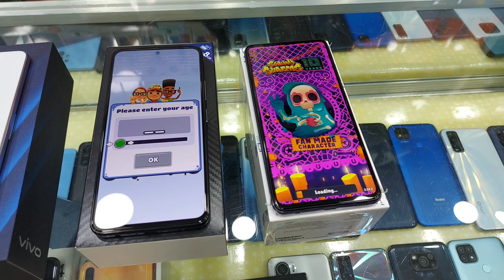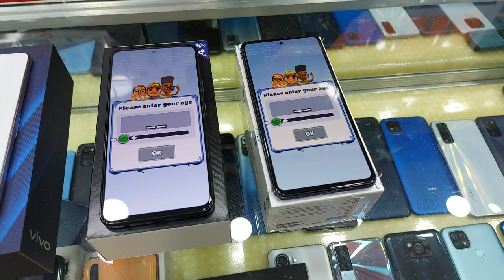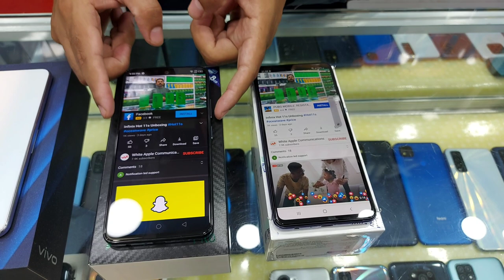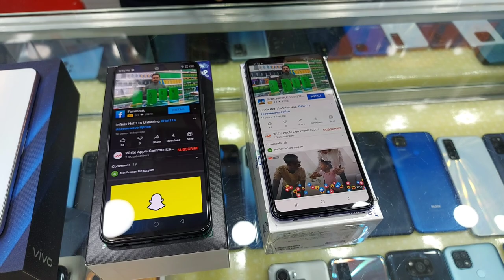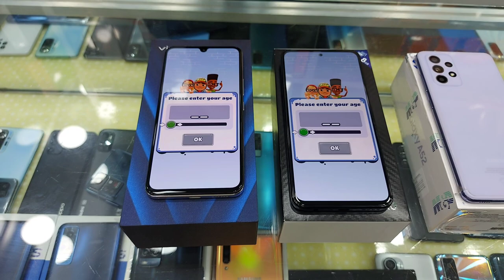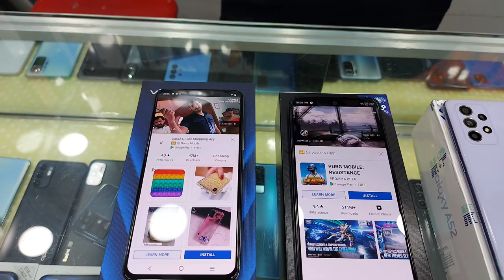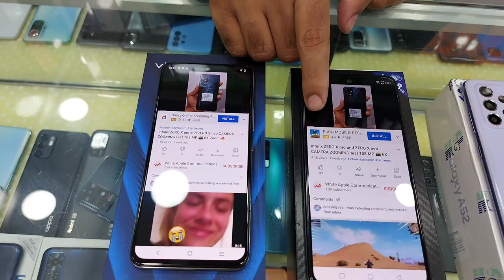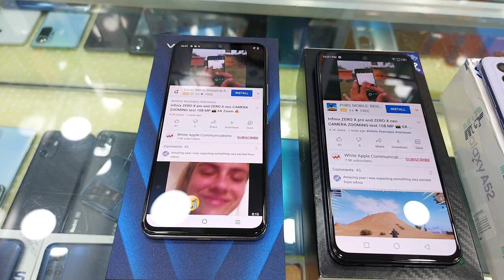ZERO X pro vs SAMSUNG A52 & VIVO V21 Speed testing